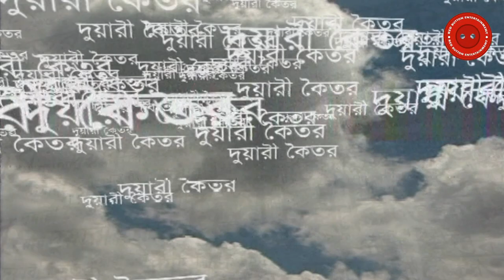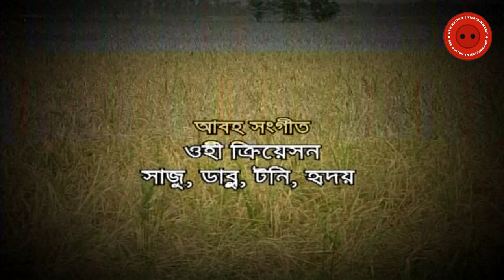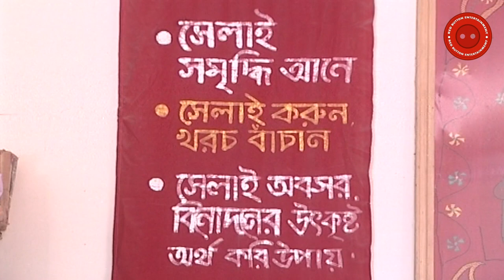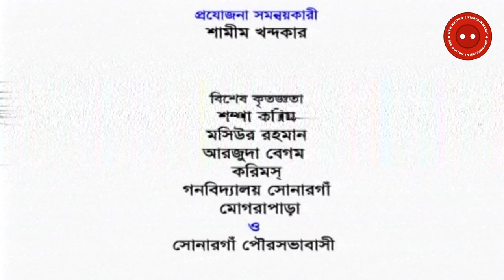দুয়ারি কৈতর | Duyari koitor | EP - 6 | Bangla Natok | Redbutton Entertainment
Name : Duyari koitor
Starring:
Direction:
Production: Red Button Entertainment
Label: Red Button Entertainment
Produced and Distributed by Red Button Entertainment
*** ANTI-PIRACY WARNING ***
This content is Copyright to Red Button Entertainment. Legal action will be taken against those who violate the copyright of the following material presented!